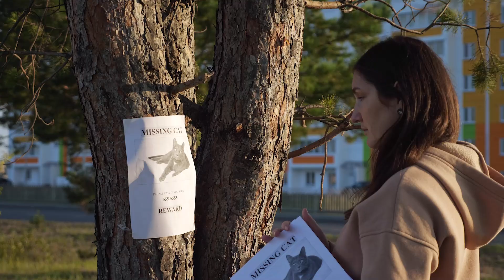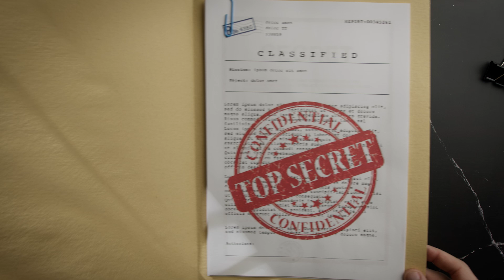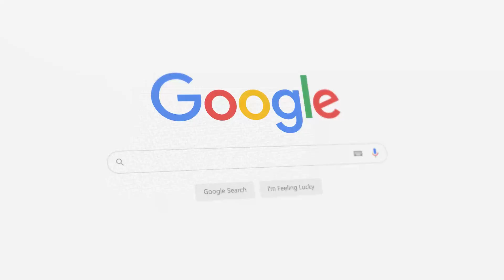COMO APRENDER TRÁFEGO PAGO DO ZERO SEM GASTAR COM CURSO EM 2024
Este vídeo revolucionário é um guia completo para iniciantes que desejam dominar o tráfego pago em 2024 sem investir em cursos caros.

Com dicas práticas, estratégias eficazes e recursos gratuitos, este vídeo é perfeito para empreendedores, pequenos empresários e entusiastas do marketing que estão começando e querem fazer um impacto significativo com um orçamento limitado.

Descubra como maximizar o retorno do seu investimento em tráfego pago e impulsionar o sucesso do seu negócio em 2024!

📷 EQUIPAMENTOS QUE EU UTILIZO:

Microfone Snowball
Camera: Sony ZV-e10
Lente: Meike 35mm f1.7
Tripés: Tripe Universal 1,80M
Iluminação Principal
Iluminação Secundária